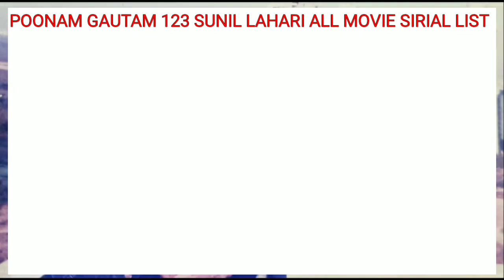रामायण के लक्ष्मण सुनील लहरी ऑल मूवी सीरियल लिस्ट SUNIL LAHAR MOVIE LIST #💯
doston kya aap jante Hain ki Sunil Lahari ne kitni filmon mein kam kiya hai aur kitne serial mein is video mein aapko sabhi jankari mil

Ramayan ke laxman all movie list

sunil lahari biography

Sunil Lahari all movie